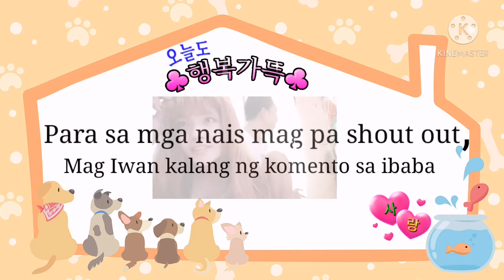TIKTOK COMPILATION NAUWI SA KALOKOHAN😆 BEHIND THE ESSENCE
^_^[Fb:Jomar Yumul